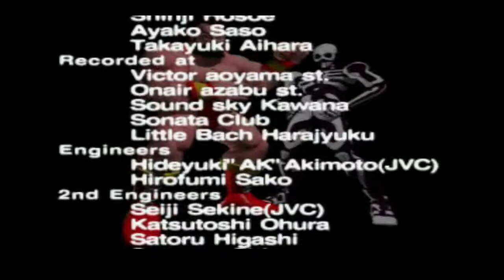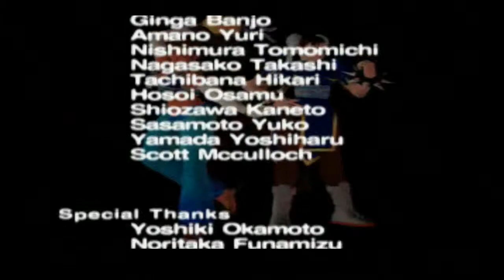Street Fighter EX Plus Alpha: Bison Arcade Mode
I'm definitely not a fan of charge characters, I prefer sticking to characters with their swipe motions type commands. Having said that... Using Bison was... Interesting. Since it's a classic game on the PSOne, the analog stick was not usable at the time. It's all D-pad :D
Oh... and Garuda is such a pain XD